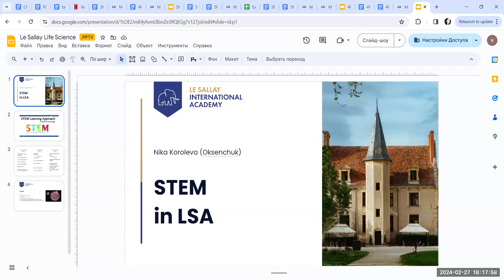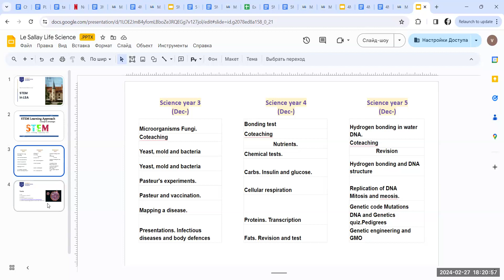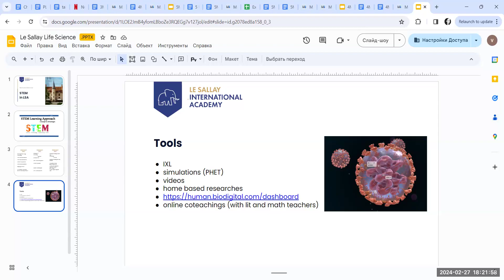Open House | Day 3. Academics.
The third day was dedicated to the academic aspect of our school. Aleka Molokova, our academic lead, discussed the school program, blended learning, and both on-site and online sessions. Bruna, our literature teacher, talked about the humanities approach, while Nika, the head of the STEM department, shared insights into how her department operates. It was an engaging session. Come join us and watch.

00:00 Introduction
03:26 How do we assign students when they join us
07:50 The relation between different subjects
11:47 Our literature teacher Bruna about humanities approach
16:24 Head of STEM department Nika about STEM approach
21:11 Connections between different subjects
24:25 Languages at Le Sallay
28:07 Grades, our philosophy
33:25 The favorite teacher of our Lead of Academics
35:12 What makes it a good class for our Lead of Academics
37:21 Financial aid